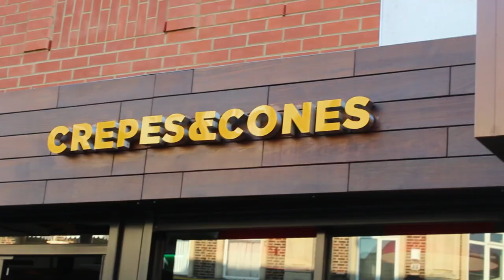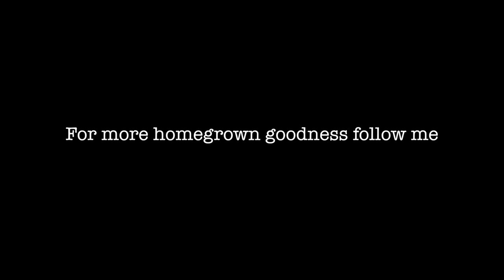Luigi Merrello | Cinderella | Prod. dannyebtracks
Cinderella seems to have lost her shoe? Who wants to help Luigi find it?

Be one of the first to own Luigi Merrellos First released single🤩

Video recorded with the Canon EOS 750D Digital SLR Camera

I write, record and edit from my bedroom independently, anyone who wants to collab hit me up!!

Written by Luigi Merrello
Video Features Krept and Konan and their Crepes and Cones Dessert bar!
Prod.dannyebtracks
MerrelloMusic
TheMerrelloBrothers

Based in Reading our aim is to bring a larger perspective to the Music Scene and enable budding Artists in Surrounding areas to be discovered and unearth real talent!! So much to come in the near future!!